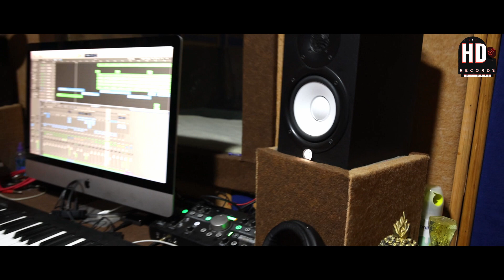மானே உன்ன | Maane unna | Official making Video | Deepak | Vaitheeswari | Henry Music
Hi Friends,
   This is Henry, this is our channel
Keep support...

Title  : Maane unna Official making Video
Singers : Deepak, Vaitheeswari
lyrics : Henry
DOP : Neduvai Praba
Mix & Mastering : Siva @ Dream Decibals
Recorded at : JOY Studio
Titles & Designs : Siva Ganesan & Deepak